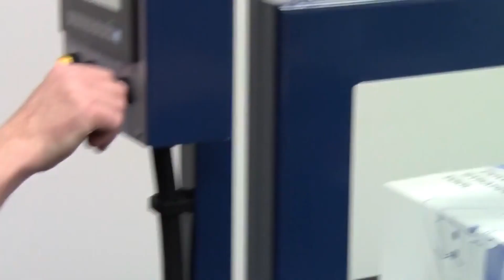Flejadora Automática | Maquinaria Especializada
Flejadoras automáticas POLYCHEM
PC PRO

Hasta 60 flejes por minutos
Más de 100 lbs. en tensión del fleje
Torre de luz LED tres niveles
Compatible con fleje de polipropileno: 5mm, 6mm, 7mm, 9mm, 3/8”
Diseño fácil de usar